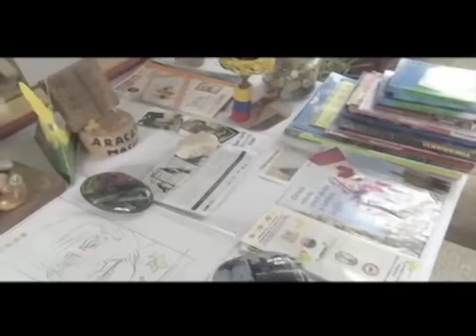Top de los Otros Famosos enero 25 de 2015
La ópera china de Thian Jin podrá verse en Bogotá en febrero.